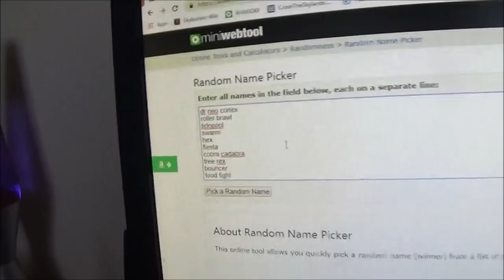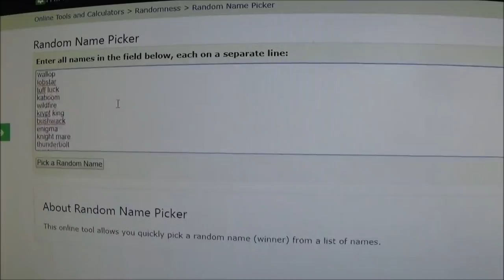SMASH HIT | Skylander Honesty Half Hour w/Crash - Ep. 12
In this episode, it's about to get interesting as Smash Hit makes his HHH debut. As you all may know, I'm not a huge Smash Hit fan but maybe after a half hour, I'll change my mind. Or in my case.. a full hour.

Crash Rowsell
A1B 0P3